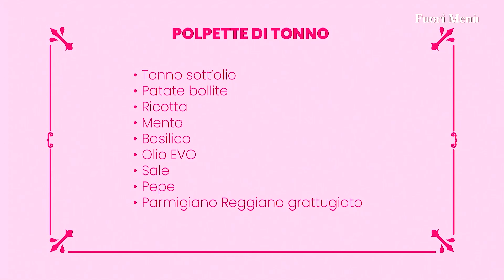FUORI MENU' - "LE POLPETTE DI TONNO"